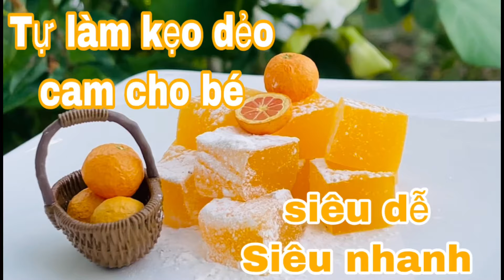DIY orange marshmallows for kids - Tự làm kẹo dẻo cam siêu ngon cho bé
▶️ Chúng ta có thể tự làm kẹo dẻo cho bé ăn ngon hơn cả kẹo ngoài hàng bán.

▶️ Nguyên liệu vô cùng đơn giản và dễ làm bao gồm:
        150 ml nước cam
        25 gr gelatin bột hay lá đều được, tuy nhiên lá thì cắt nhỏ ra cho nhanh tan nha mấy bà.

▶️ Cho tui xin vài pô ảnh khi mấy bà làm xong và up vào bình luận của video này nha😊